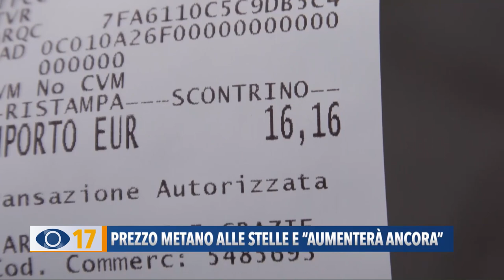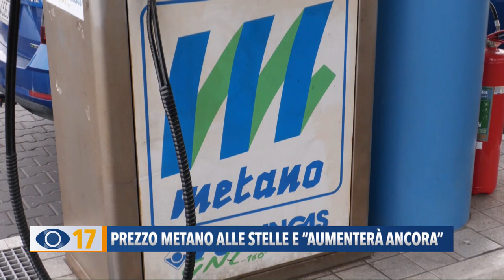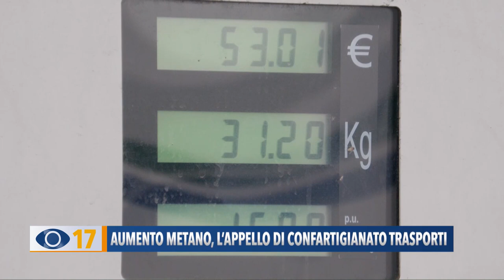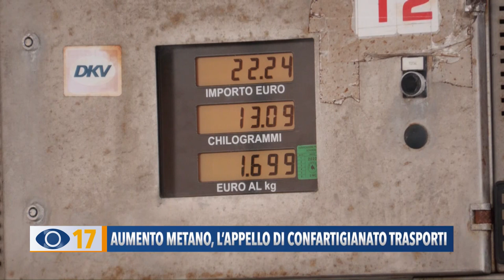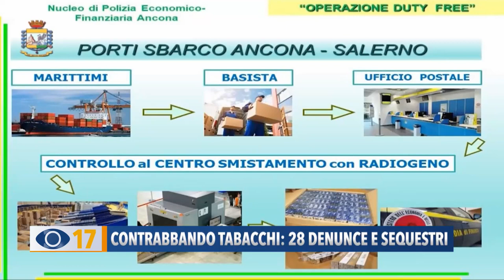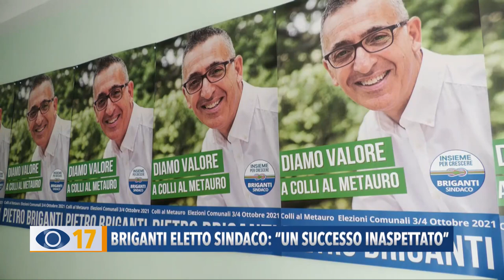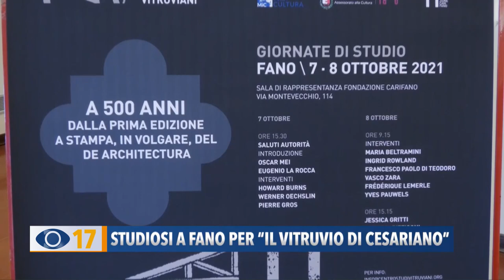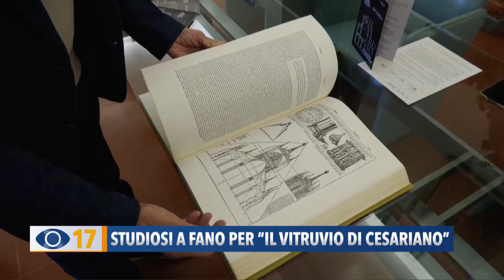Occhio alla Notizia 5 ottobre 2021